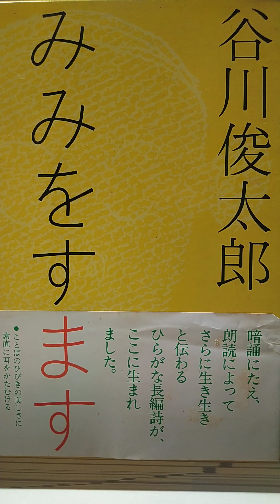朗読「みみをすます」谷川俊太郎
ひとつのおとに
ひとつのこえに
みみをすますことが
もうひとつのおとに
もうひとつのこえに
みみをふさぐことに
ならないように